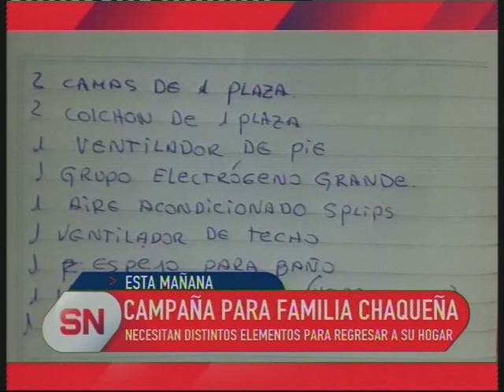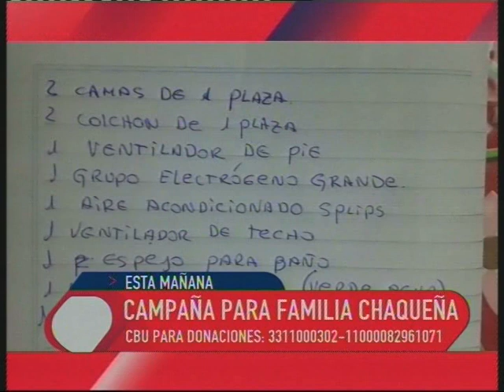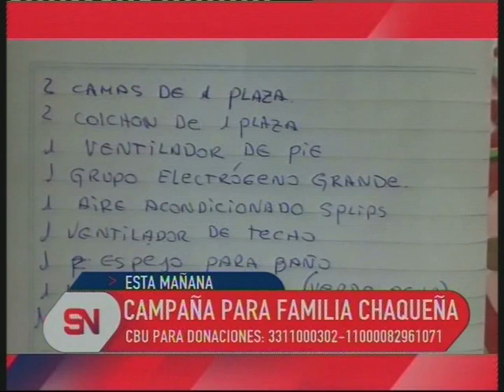CAMPAÑA SOLIDARIA PARA FAMILIA CHAQUEÑA.